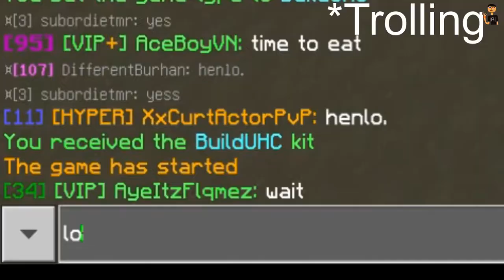HYPERLANDS.EXE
MY INFORMATION

IGN (In-Game name):

Bedrock: AceBoyVN

Hypixel: AceBoyVN

Pack used:
1. AceBoyVN PvP 16x/32x
2. Hyperlands Pack 256x

Editing software: Camtasia Studio 2019
Recording software: Xbox Gamebar + NVIDIA experience
Audio editing software: Audacity

Music used in the video:
2. Sonic Mania OST - Studiopolis Act 2
4. Crimson Fly
5. K-391 - Windows
7. K-391 - Summertime [Sunshine]